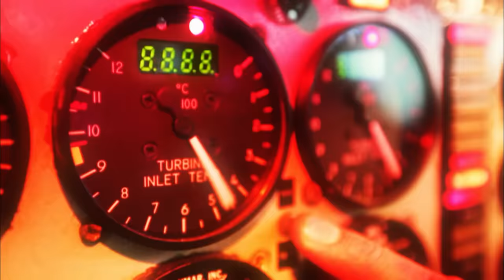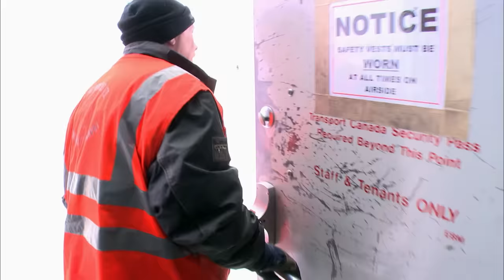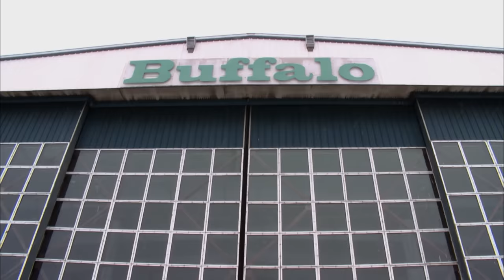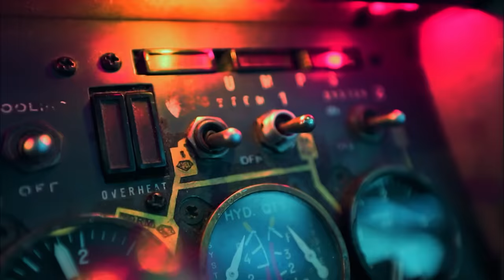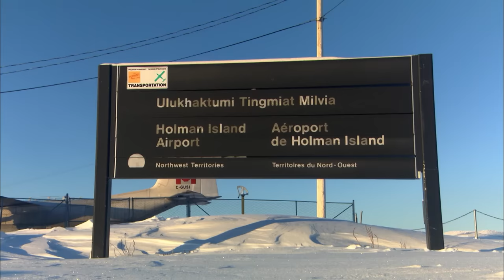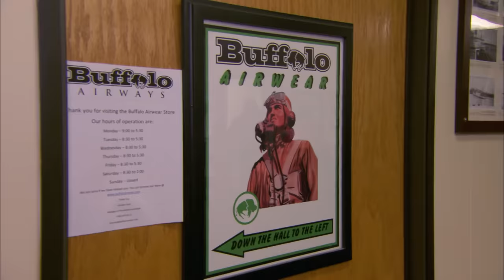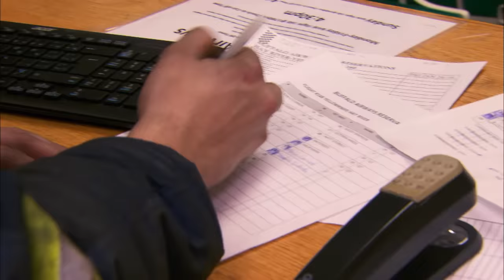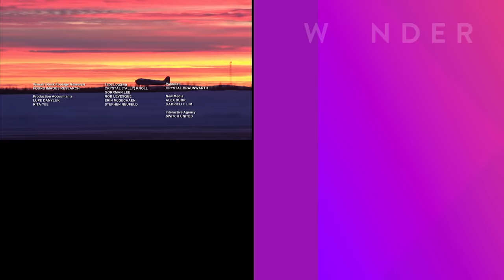Joe Says Goodbye To Beloved Dog Sophie | Ice Pilots NWT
It's a sad week for Buffalo Airways, Joe's beloved dog has to be put to sleep in the same week that the government is forcing Buffalo to make a choice: Either Joe steps down or the airway is closed for good.